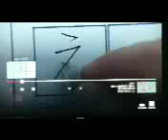Part 1 of 3